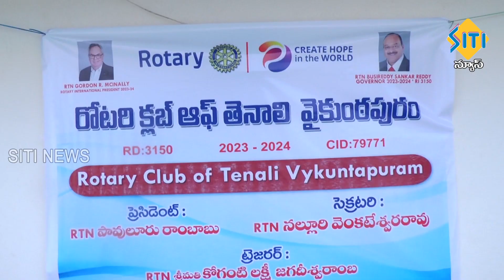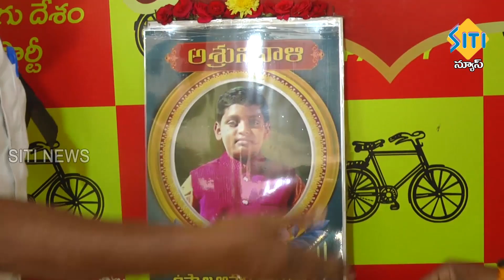TENALI SITI NEWS - 18/7/2023 - 2 PM NEWS